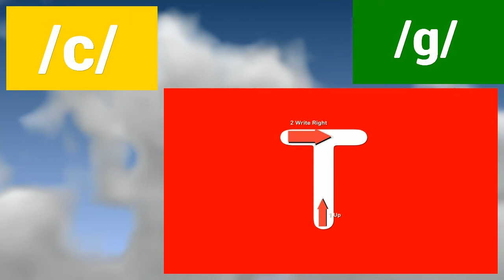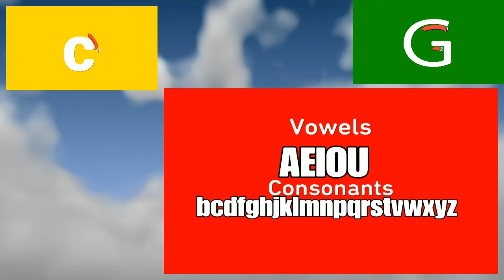My T, C, & G Song Quadparison (C is The Winner!) (G Has Tried To Beat C) (T IS LAST!)